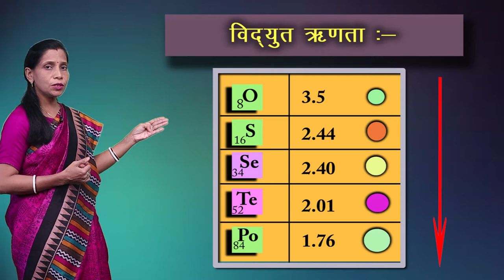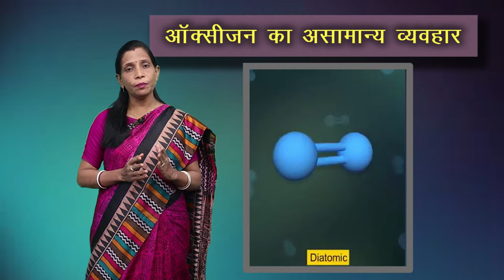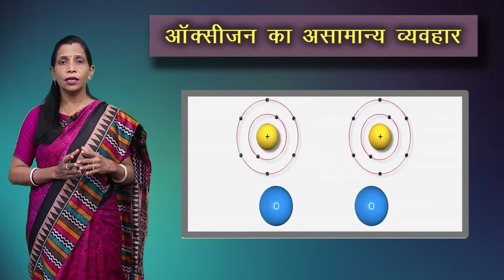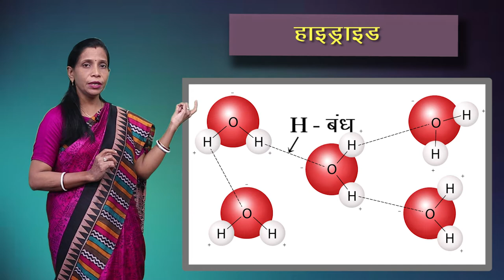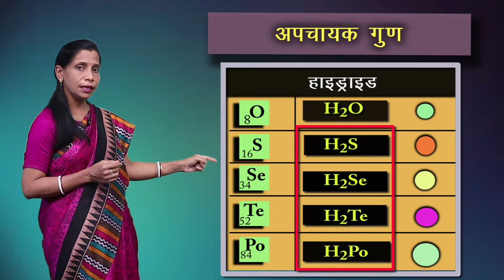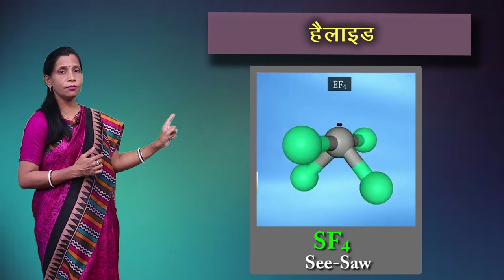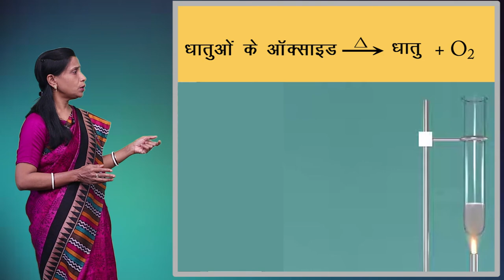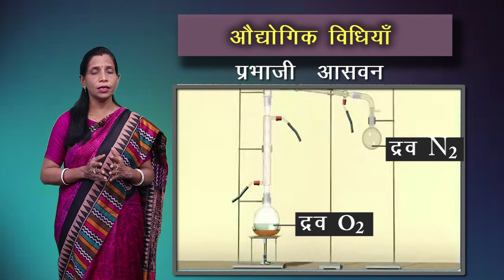CLASS 12th CHEMISTRY | CHAPTER 7 | p - BLOCK ELEMENTS | p - ब्लॉक तत्व